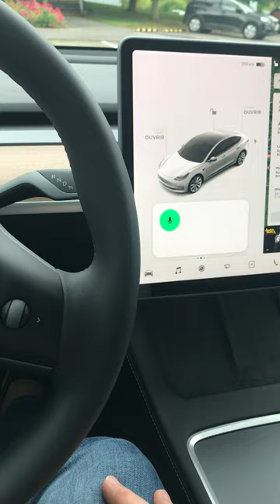Tesla Model 3 - Commande vocale & Bug Report (corrigée)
Cette vidéo décrit brièvement comment utiliser la commande vocale et remonter des bugs à Tesla. (Il s'agit d'une version corrigée suite au commentaire d'un utilisateur)

En résumé:
1) En appuyant sur la molette droite du volant, on active la commande vocale.
2) Il n'existe pas de liste des commandes et certaines peuvent être déroutantes: "Aller maison" par exemple pour activer la navigation vers son domicile.
3) Quand un clavier apparait, vous pouvez utiliser la dictée en appuyant sur le bouton en forme de micro à gauche de la barre d'espace

4) Pour remonter un bugs, lancer la commande vocale et dites "bug report" (beugue riporte) Notez que vous pouvez ajouter des détails en précisant la nature du bug: Bug report No Rain par exemple [je n'ai pas encore percé tous les secrets du rapport de bug😉]